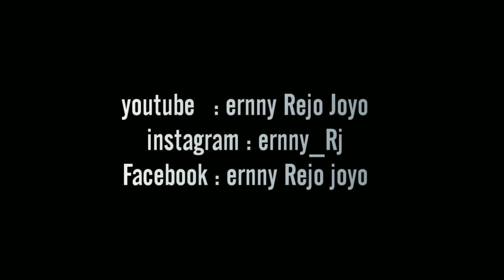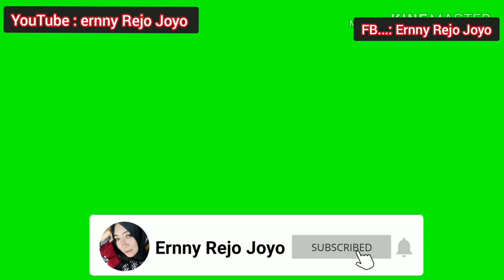Janda sexy disulap jd inces oleh MUA ndeso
MUA ndeso " ernny RJ"